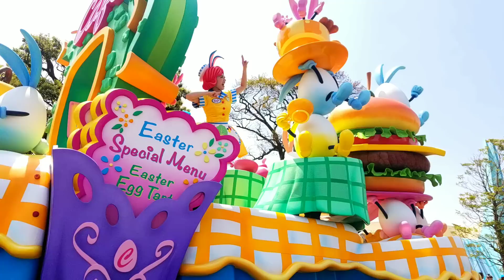うさたま大脱走!2019 4/21 初回 座り最前列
2nd　キャッスル・フォアコート右側　先頭ダンサーさんポジ　イン側

着いたときには既にほぼ全ての場所埋まっていたので、ドリーミング・アップ旧ミッキー停止ポジの入場待ちをしてみました。
※オムニバスが通る関係でパレード開始30分前ぐらい迄整列の上、別の場所で待機します。

入場が始まると、ギリギリ座り最前列入れました。立ち見もドリミほど遠くは無かったのでアリでしたが座りで見ました。
ちなみにプルートを撮影する場合はもっと左側から、座るより立ち見の方が撮りやすそうです。
通過だけでも良ければ、ここの反対側は非常に空いてるのでほぼ待たなくても最前列行けそうでした。